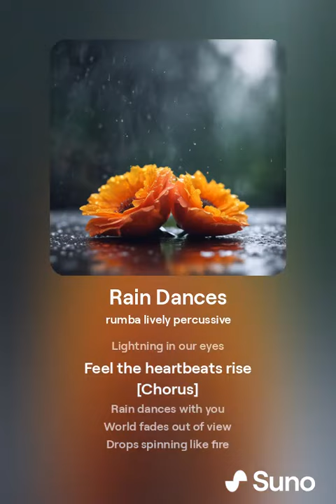orphanrabbit87 - rain dances